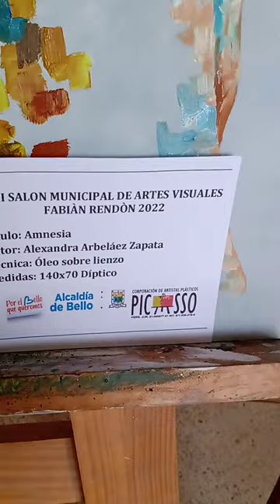EXPOSICIÓN DE ARTE... BIBLIOTECA MARCO FIDEL SUÁREZ... BELLO ANTIOQUIA MEDELLÍN COLOMBIA...